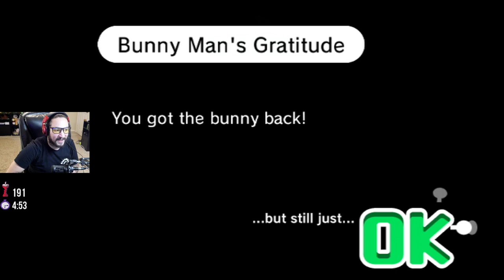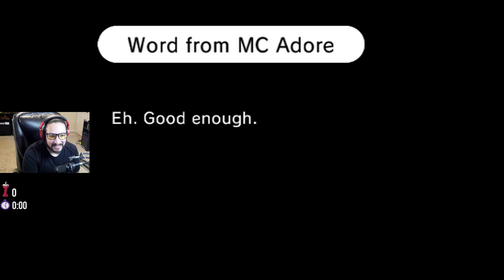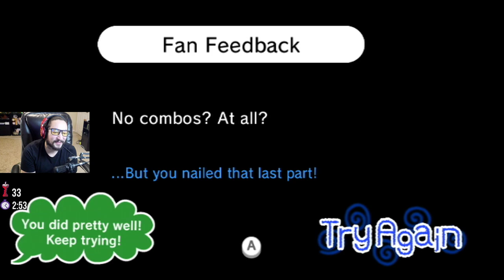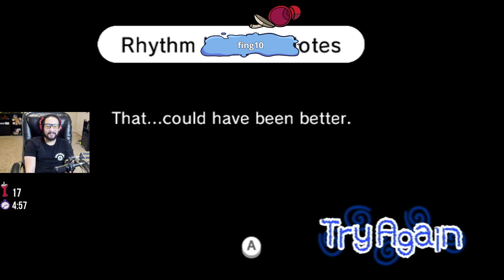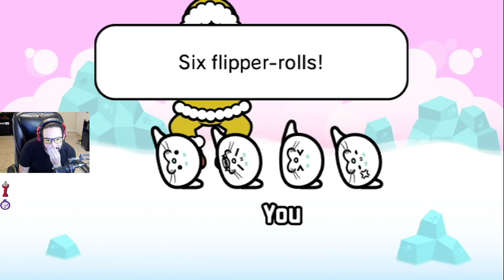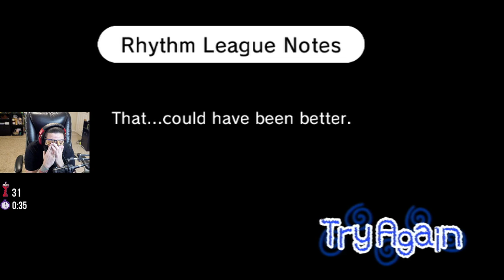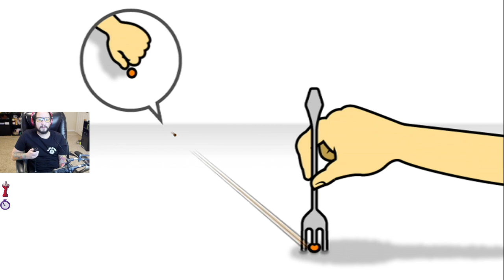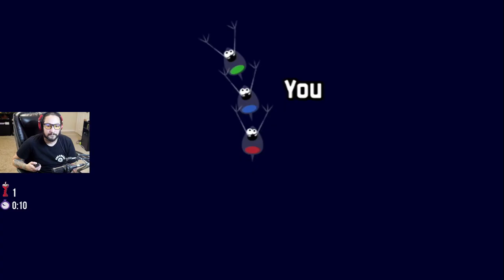UberHaxorNova Plays Rhythm Heaven Fever - Part 2